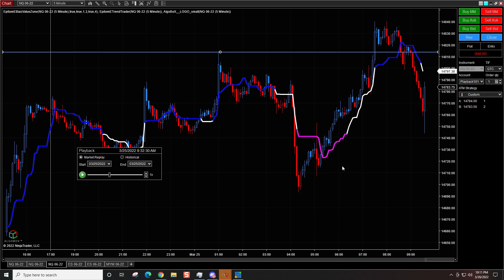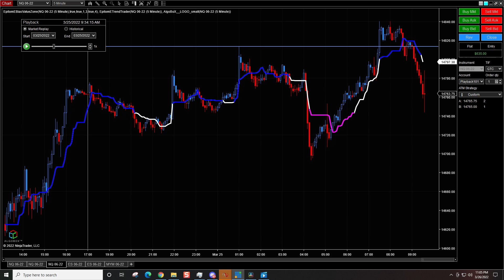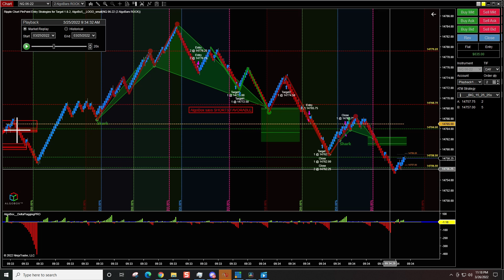NinjaTrader 8 Tutorial | How To Use Chart Trader And ATM Strategies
Learn how to use Ninjatrader 8's chart trader and ATM strategies to help improve trade and risk management.